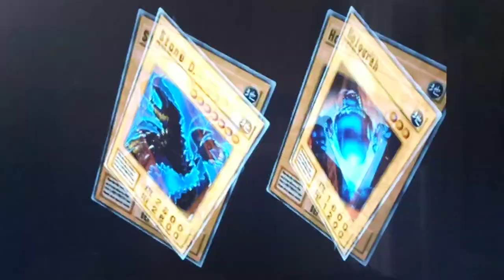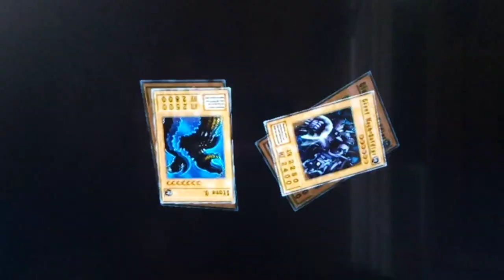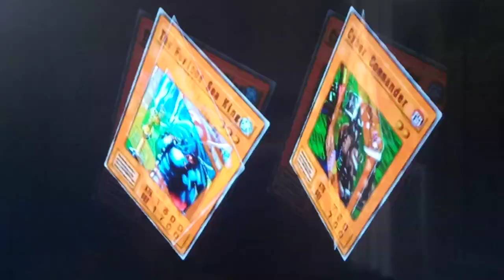Let's Play Yu-Gi-Oh! Duelists Of The Roses Captain to Colonel Saga Part 18 - Keith Turn Locked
Hey guys how's it goings? In today's episode, we finish our Duel last episode against Rex Raptor by running out all the turns.  This is sort of like getting an S Tec in Yugioh Forbidden Memories where you run the opponent out of cards in their Deck.  But, here in this game, if the Turn Count gets all the way down to 0 whoever's Life Points are higher is declared the winner. In the future, I'll probably be starting most recording sessions by running out all the turns in a Duel since it's a pretty good way to get Experience Points toward Ranking up our Deck Leaders.  Afterwards, we duel against Bandit Keith and get his AI in a position where he doesn't even wanna Summon any cards as well.  This is best case scenario for us, since it makes getting a Turn Count Win very fast and very easy.  So, in between episodes I'll run out the turns again for this one against Bandit Keith.